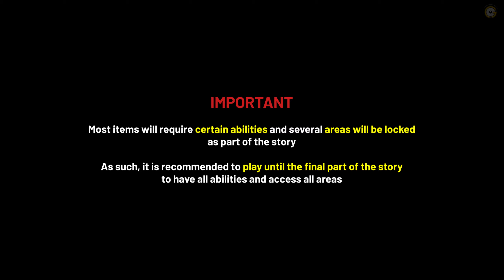Metroid Dread GHAVORAN All Item Locations - Ghavoran 100% (All Energy Tanks, Missile Tanks...)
A guide showing all collectible locations at Ghavoran to get the 100% of the area in Metroid Dread, which include all Energy Tanks, all Missile Tanks & All Power Bomb Tanks.

GUIDE NOTES 0:00

ALL ENERGY TANKS & PARTS
- Energy Part 1 0:10
- Energy Part 2 0:50
- Energy Tank 1 1:14

ALL MISSILE & MISSILE+ TANKS
- Missile+ Tank 1 1:29
- Missile Tank 1 1:42
- Missile Tank 2 1:56
- Missile Tank 3 2:26
- Missile Tank 4 2:44
- Missile Tank 5 2:57
- Missile Tank 6 3:11
- Missile Tank 7 3:27
- Missile Tank 8 3:46
- Missile Tank 9 4:03
- Missile Tank 10 4:32

ALL POWER BOMB TANKS
- Power Bomb Tank 1 4:45